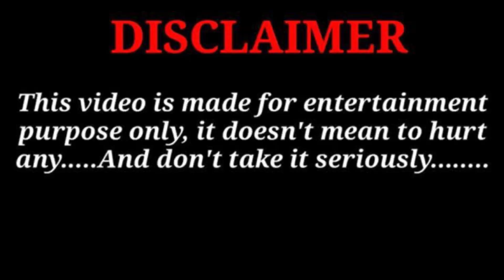Bgmi Indian Memes REACTION | Indian Dank Memes | Waah kya seen hai 😂| funny memes |KajalGaming​⁠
Best Regards,
Legacy Kajal Gaming